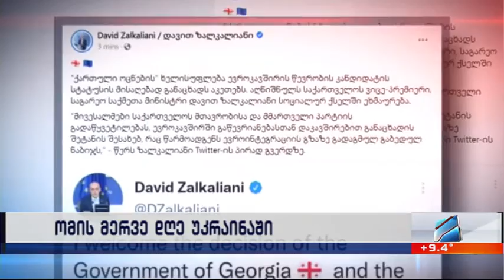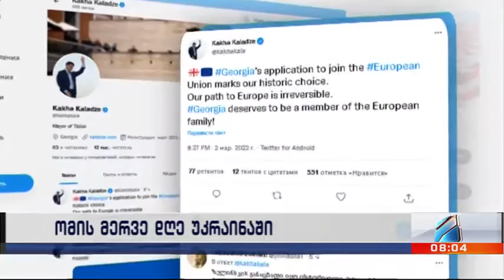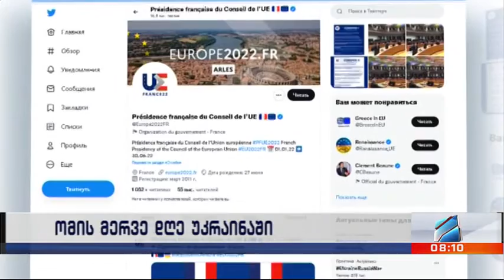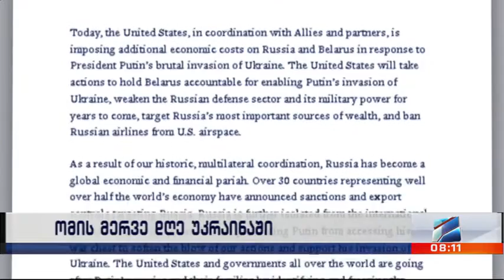კურიერი 8 საათზე 2022.03.03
უკრაინა-რუსეთის ომი-მერვე დღე